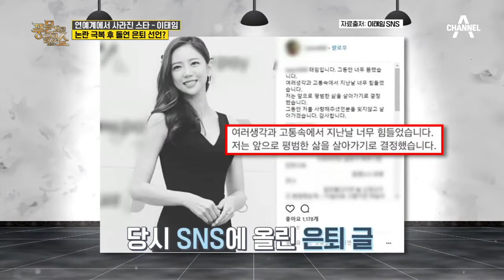욕설 논란 극복 후 다시 돌아왔던 이태임, 돌연 은퇴 선언한 이유는? | 밀착토크 풍문으로 들었SHOW 249 회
예원과 욕설 논란으로 휩싸인 이태임,
다시 복귀한 직후 은퇴를 선언하게 되는데..

매주 (월) PM 11:20